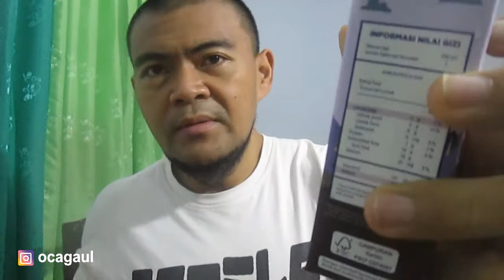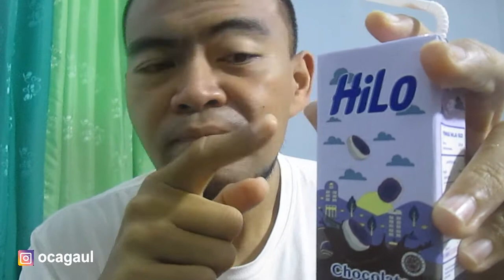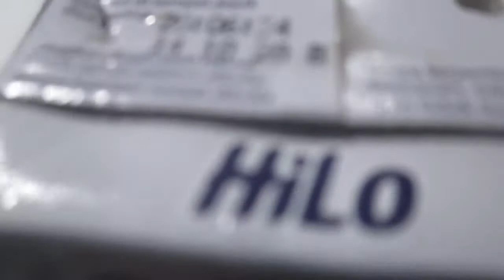[121] OATMEAL X HILO CHOCOLATE TARO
Menemukan HiLo Rasa Baru di Supermarket. Campuran Rasa Coklat dan Taro ini belum pernah di coba sebelumnya.
Jadi kali ini kita akan coba bikin, seperti apa sih 2 rasa itu kalo disatuin plus dijadiin teman makan oatmeal.

Kunjungi juga Ozilio Clothing di TOKOME ( tersedia Mug,Jam dinding, Tas, Bantal, e-Money )